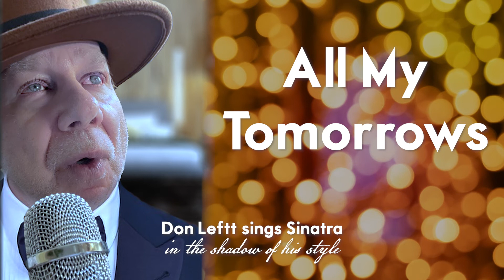Don Leftt - All My Tomorrows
Photo, graphics, and mixed by Jordan Battiste